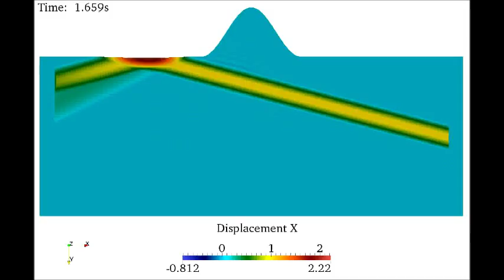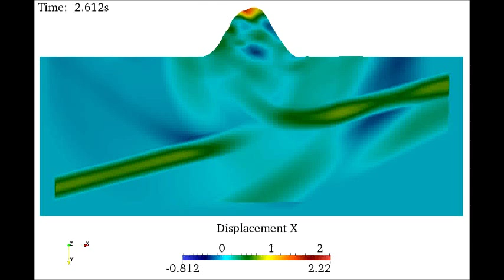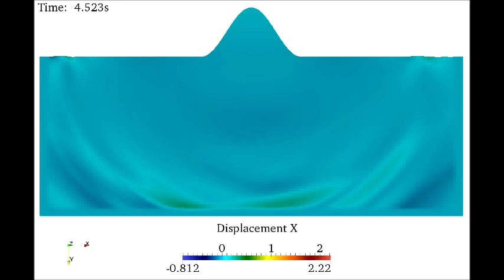Two-dimensional shear wave diffraction by a hill.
Simulation by: Babak Poursartip/Loukas F. Kallivokas
The University of Texas at Austin
Civil, Architectural, and Environmental Engineering